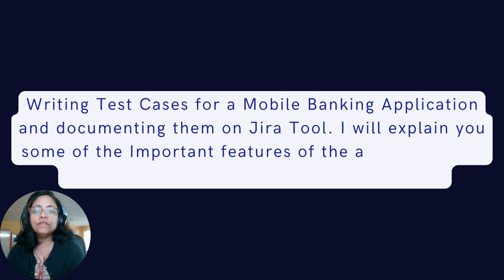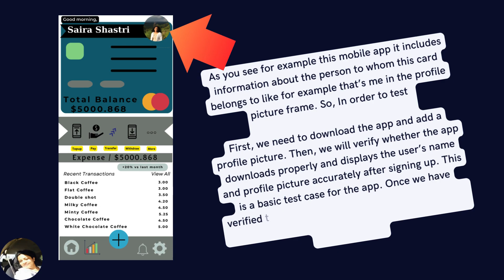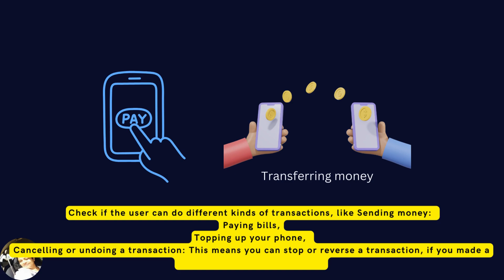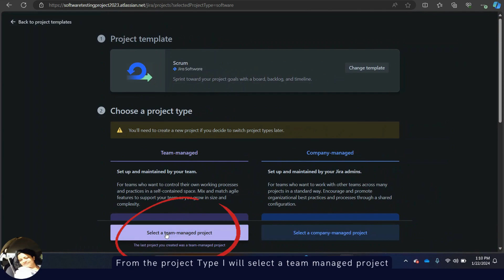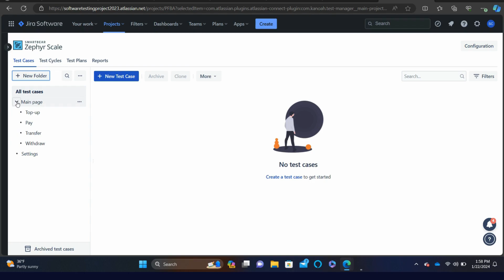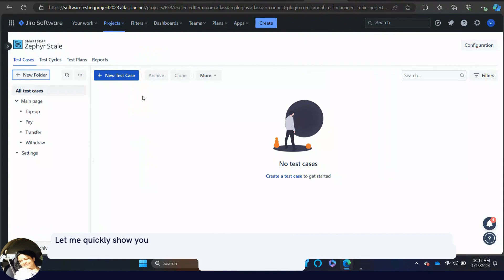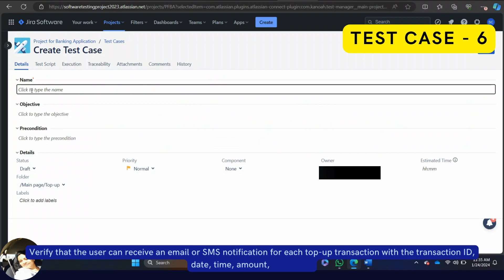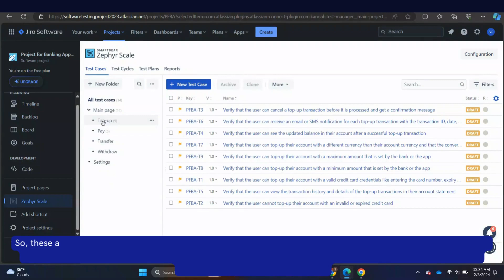Writing Test Cases for a Mobile Banking Application/Mobile Banking App Features /Jira Tool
Other Videos for Testing the Signup page, Login page etc., are linked below.
Other Videos are all for Test Case writing